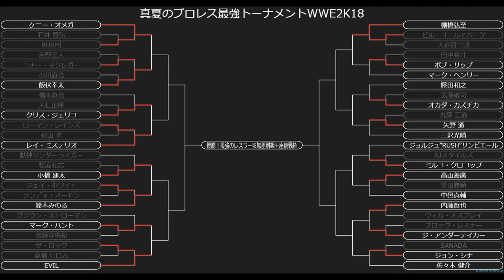【WWE2K18】 棚橋弘至 VS ゴールドバーグ 真夏のプロレス最強トーナメントWWE2K18 Cブロック2回戦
本日２本Upする予定でしたが、体調がすぐれない為１本となります。

●世界無差別級王者：エメリヤーエンコ・ヒョードル
●IWGPヘビー級王者：ケニー・オメガ
●WWE世界王者：フィン・ベイラー
●WWEユニバーサル王者：棚橋 弘至
●IWGPインターコンチネンタル王者：クリス・ジェリコ
●NEVER無差別級王者：後藤洋央紀
●IWGP US 王者：石井智宏
●ハードコア王者：大仁田 厚
●WWCW王者：ジョルジュ”RUSH”サン・ピエール
●世界無差別級TAG王者：飯伏＆ケニー・オメガ
●GHCヘビー級王者：丸藤 正道
●IWGP TAG王者：金本浩二＆田中 稔

チャンネル説明↓↓
    してます。
③PS3ですか？
    PS4です。
再生リスト
グラフィック：NVIDIA GeForce GTX1080 8GB
メモリ：32GB DDR4 SDRAM(PC4-17000/8GBx4/デュアルチャネル)
ハードディスク：3TB HDD
光学ドライブ：DVDスーパーマルチドライブ